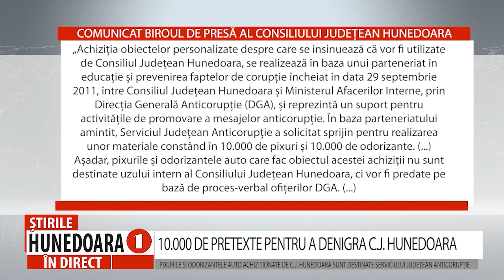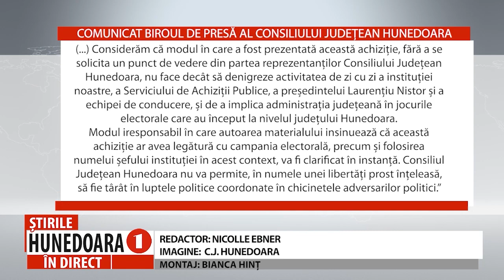10.000 DE PRETEXTE PENTRU A DENIGRA C.J. HUNEDOARA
10.000 DE PRETEXTE PENTRU A DENIGRA C.J. HUNEDOARA
PIXURILE ȘI ODORIZANTELE AUTO ACHIZIȚIONATE DE C.J. HUNEDOARA SUNT DESTINATE SERVICIULUI JUDEȚEAN ANTICORUPȚIE
                   Consiliul Județean Hunedoara a luat atitudine cu privire la o serie de informații apărute în presa locală cu privire la achiziționarea, prin licitație publică, a unui număr de10.000 de pixuri și 10.000 de odorizante, care, potrivit articolului dintr-o publicație online, urmau să fie folosite în scop electoral. Instituția județeană consideră că informațiile lansate în public sunt denigratoare, lipsite de fond, fiind lansate doar cu scopul de a implica administrația județeană în jocurile electorale care au început la nivelul județului Hunedoara.